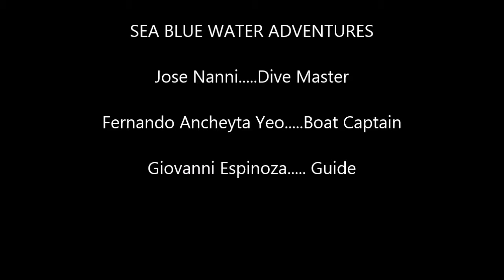A Year In Pictures 2016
This is our BEST dive pictures from 2016 in less than 3 minuets, so don't blink or you'll miss one...